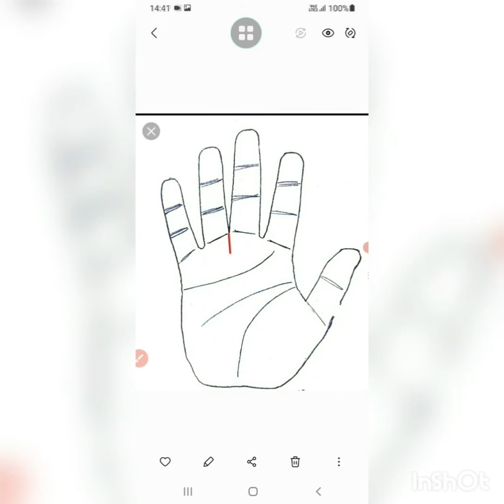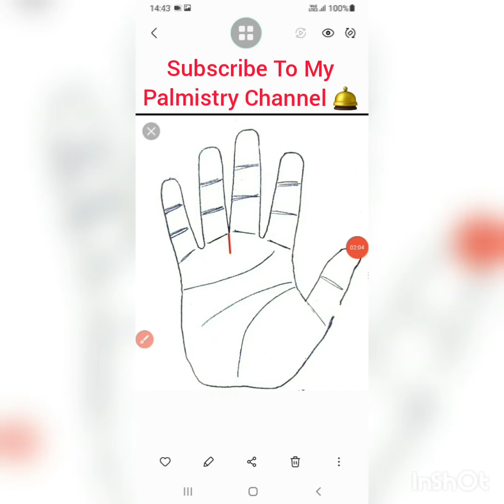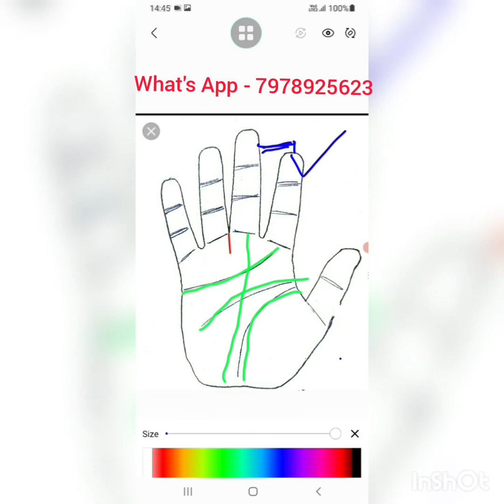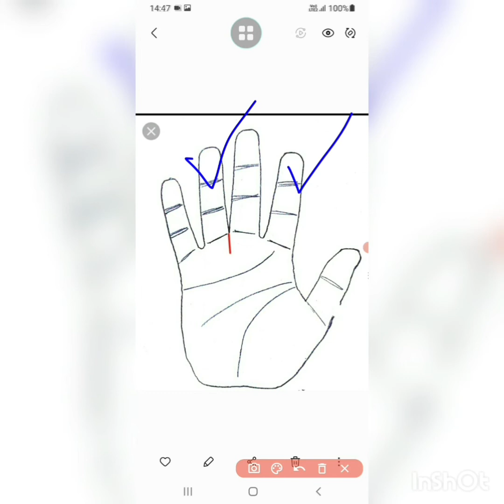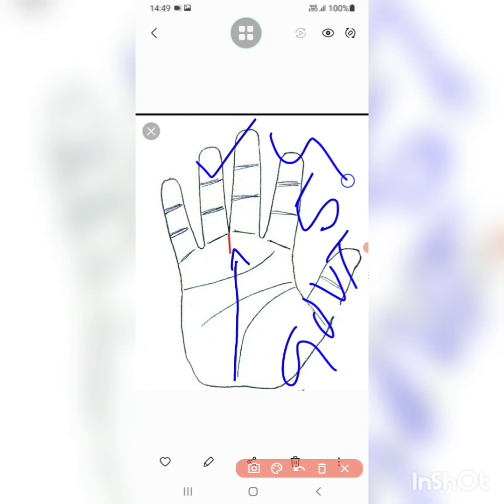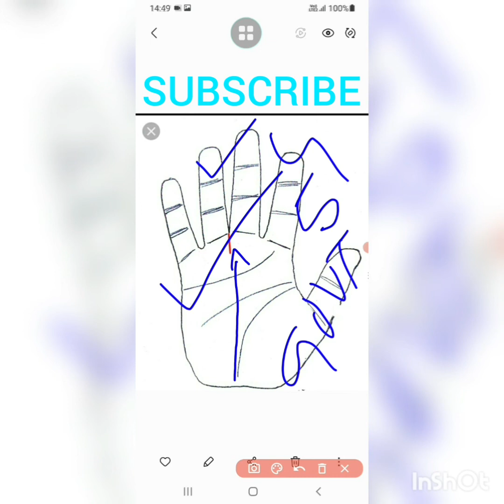5 Signs Of Govt Jobs 🖐💯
Paid Consulation On Palm Reading

Picture Source  - Pngegg.com